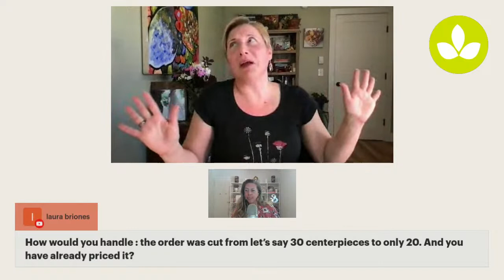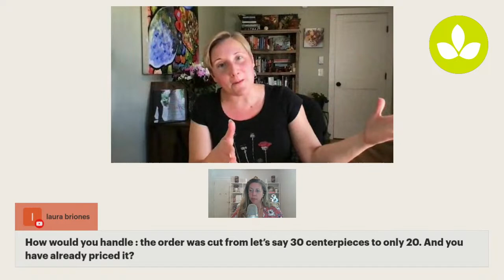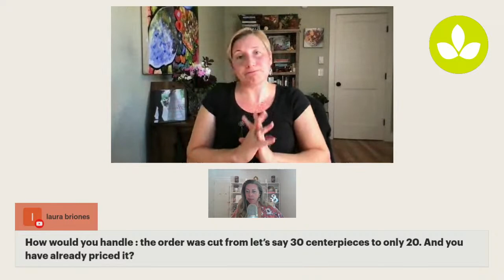Fall Flower Festival: Pricing Weddings for Profit w/ Alison Ellis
Alison Ellis of Real Flower Business offers invaluable business insights into the the process of pricing wedding arrangements and designs. With a keen understanding of both artistic excellence and fiscal sensibility, she delves into the balance between materials, artistry, and client expectations. By factoring in the unique demands of fall weddings, such as the availability of specific blooms and the prevailing trends of the season, Alison gives you the insight you need to price accordingly!